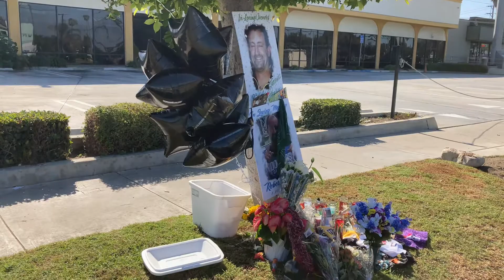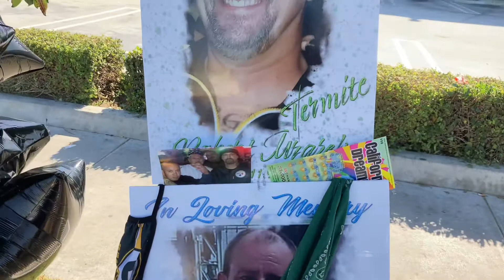R.i.P. LiL Termite